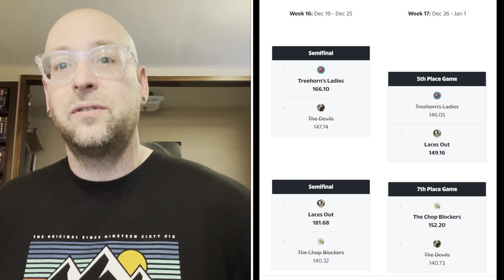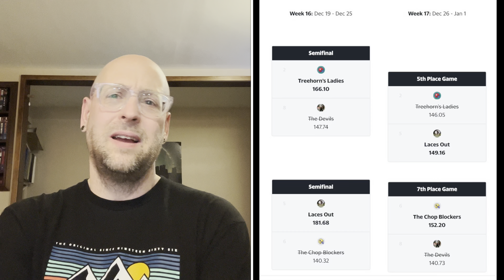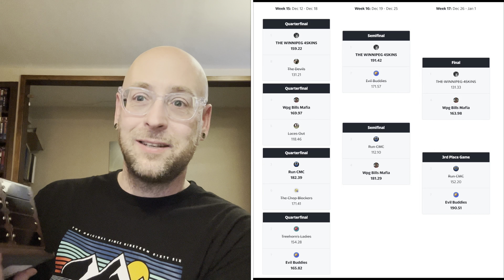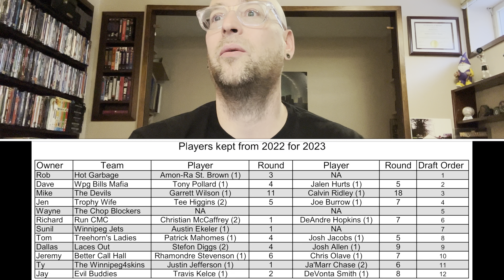Winnipeg South Fantasy Football League - Championship Week Review - 2023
Go over the results from championship weekend, as well as go through some housekeeping.